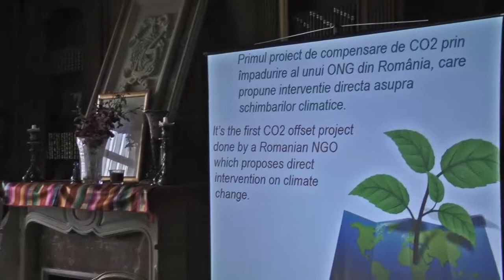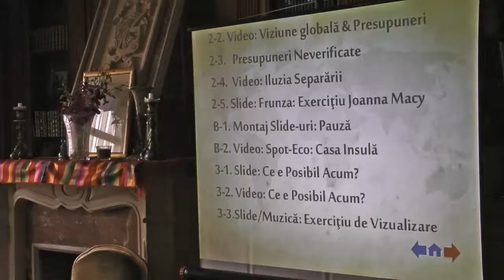carol parc hotel 2012 part02